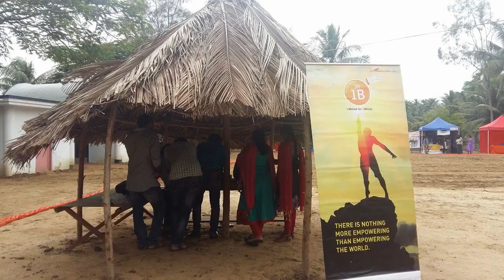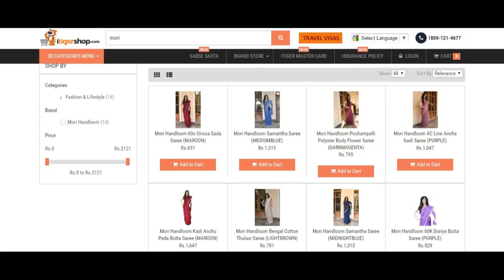1M1B's Tele-health initiatives & Market connect program in Mori, Andhra Pradesh by Shreya Evani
Shreya Evani is a Smart Village fellow working with 1M1B to establish Tele-health initiatives and market connect programs for weavers in the village of Mori, Andhra Pradesh. Here she talks about her experience of living in a community and being one with them to co-create workable solutions.

The video is part of Shreya's presentation at the 1M1B Events at the United Nations in March 2017.